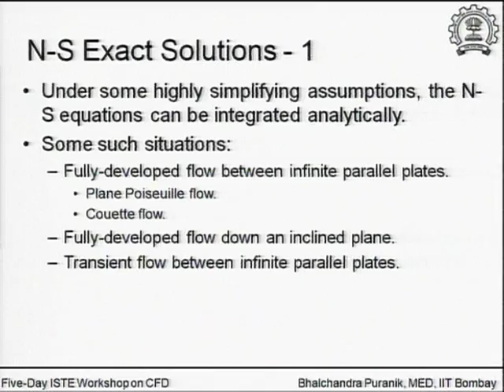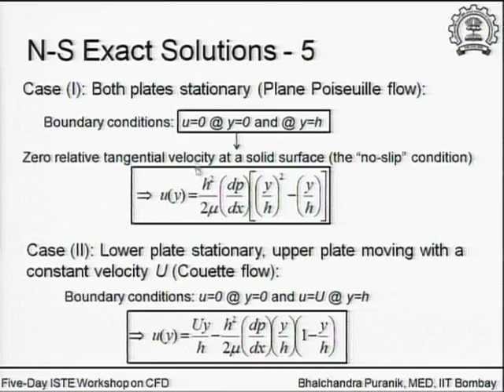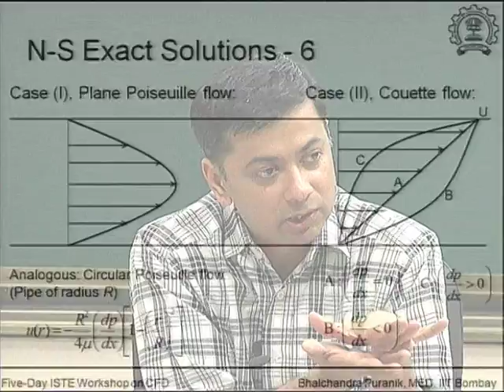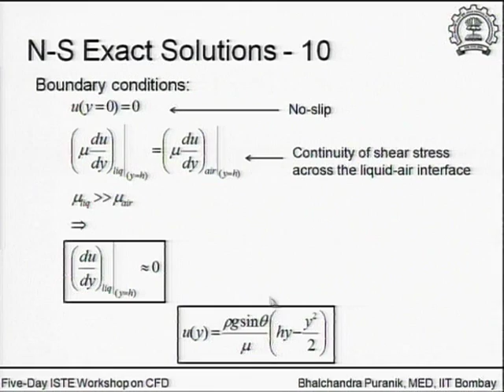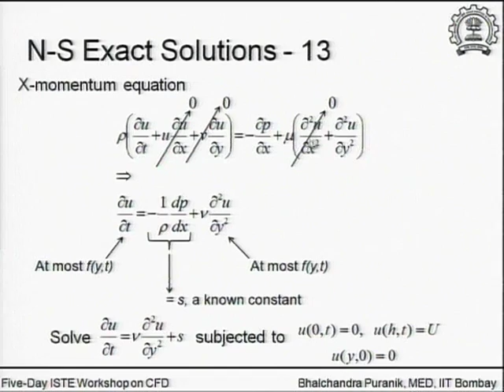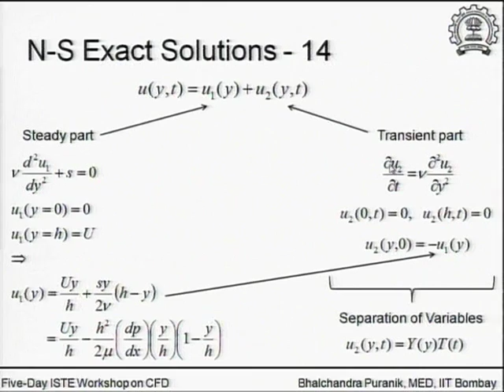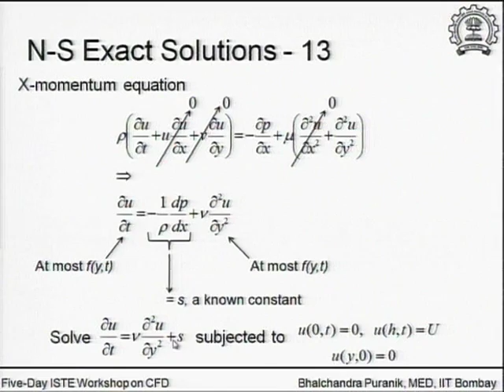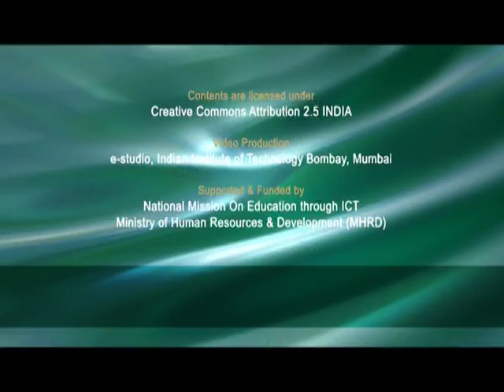CFD C L5 N S Exact Solution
This is 5th session of Computational Fluid Dynamics workshop arranged for coordinators. It was delivered by Prof. Bhalchandra Puranik from IIT Bombay.

In this session he talked about N-S Exact Solution, fully developed flow between infinite plates its assumptions, X momentum equation, fully developed flow down an inclined plane and transient flow between infinite parallel plates.